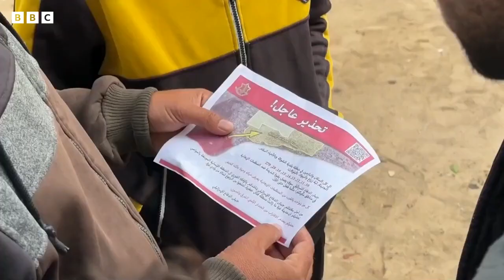غزه‌ده آتشکېسیم بۉله‌دیمی؟